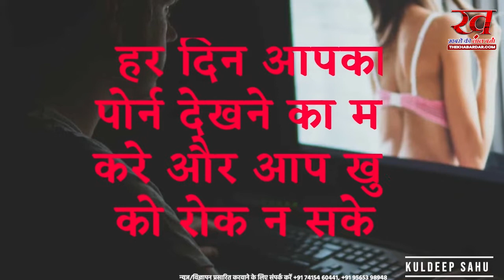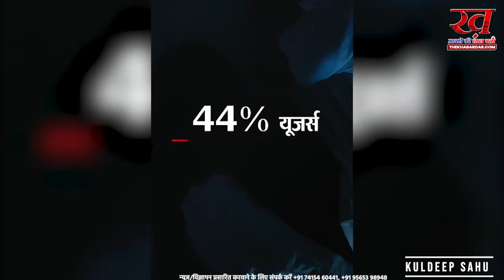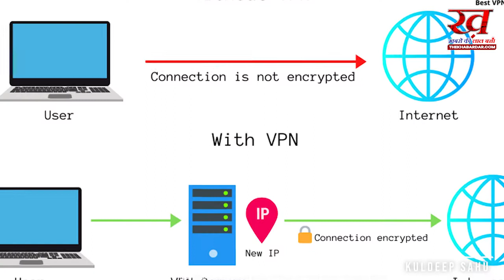कहीं आप भी तो पोर्न एडिक्ट नहीं हैं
पोर्न एडिक्ट ने किया 10 साल की लड़की से रेप:भारत में बैन के बावजूद बढ़ रही अश्लील फिल्मों की लत, ये कितना खतरनाक?